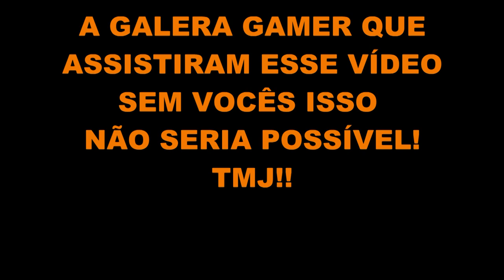GuiSShooter & DeeJay Kbelo APRESENTAM 🎮🎶 SUSPENSE & TERROR AO SOM DO ELECTRO HOUSE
Divulgação do Canal Gameplays By GuiSShooter.
Esse vídeo tem a finalidade de divulgar o canal e também de entreter vocês... curtem o som do DeeJay Kbelo. 🎵🤗🎶

🎶ESPERO QUE VOCÊS GOSTEM E DANCEM NO RITMO DO ELECTRO HOUSE!"🎶

XXXXX

👇🎮Steam🎮👇
✾Sobreviventes Oficial✾

XXXXX

🎮Assista outras divulgações do canal🎮